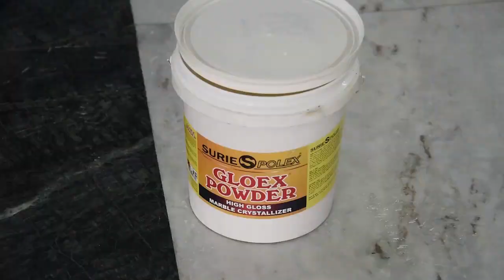Single Disc 2HP With Gloex Powder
Here is the demonstration of Grinding and Polishing 2HP with Gloex Powder.
Try and Enjoy the easiness of polishing.